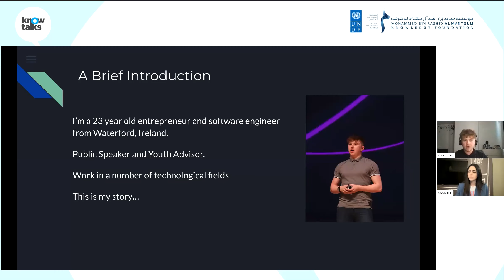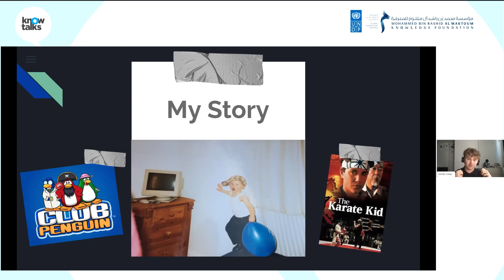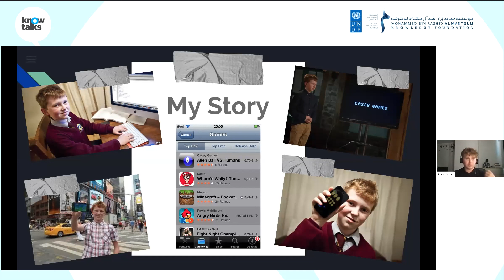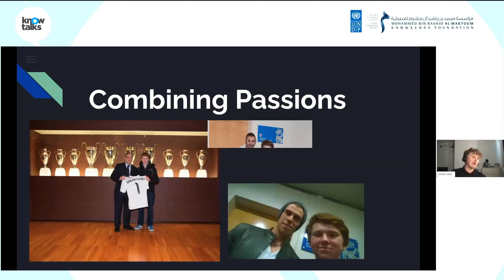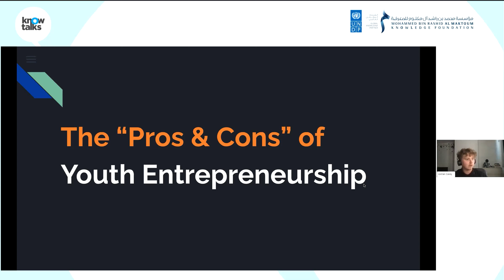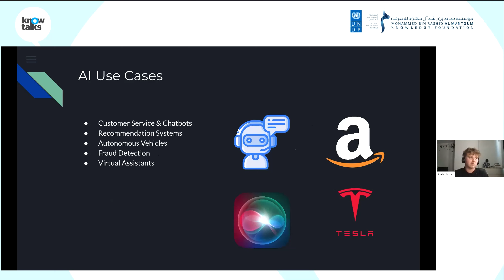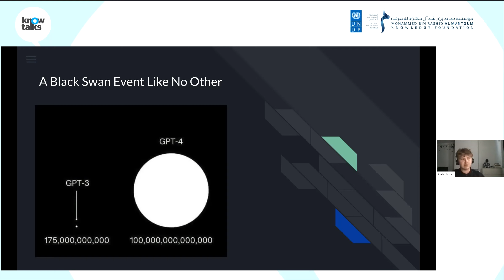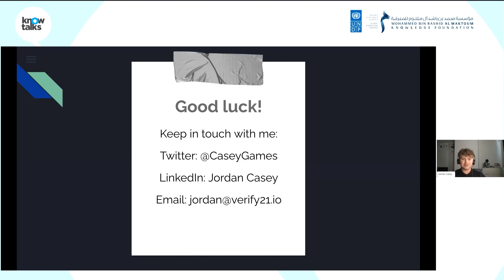NextGen AI innovators | KnowTalks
KnowTalk held on 21 June 2023. The session is titled ‘NextGen AI innovators’ and hosts the 23 year old Youth Entrepreneur/Software Engineer Jordan Casey.

Jordan Casey is one of the world’s youngest serial entrepreneurs.

Casey became well known when he became one of Europe’s youngest iOS app developers by releasing a mobile game onto the iTunes store. The game called Alien Ball Vs Humans subsequently went to No 1 on iTunes.

Casey began programming at the age of nine through watching YouTube videos, the internet and reading books on programming. In 2012, he founded 2 companies, Casey Games, a mobile games company, and TeachWare, an application for teachers to easily manage all of their student’s information in the cloud. The company won 2 business awards and was nominated for a BAFTA. He announced his application Eventzy at the Web summit in Dublin in 2014.

Casey is currently working on a project called KidsCode which is an online application that inspires children to program with their friends, as well as a social network called Jump. He is also an advisory member for Mind Candy – the company behind the hugely successful Moshi Monsters. He has also worked with the European Commission on projects encouraging youth entrepreneurship.